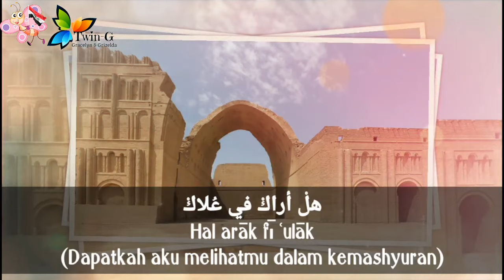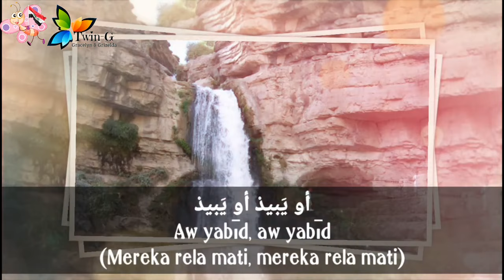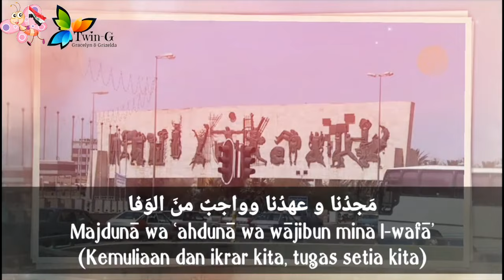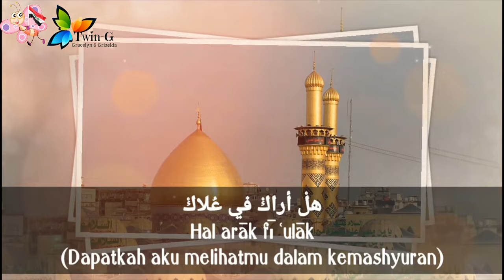Lagu Kebangsaan IRAK - Mawtini (موطني)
Mawtini (موطني) adalah sebuah puisi popular yang dicipta oleh seorang penyair terkenal Palestina, Ibrahim Touqan sekitar 1934.
Pernah menjadi lagu kebangsaan tidak resmi Palestina.

Musik asal diciptakan oleh Muhammad Fuliefil.

Diadopsi menjadi lagu kebangsaan Irak pada 2004.

Irak adalah negara di Asia Barat Daya / Timur Tengah
Ibukota : Baghdad

(Sumber : Wikipedia)